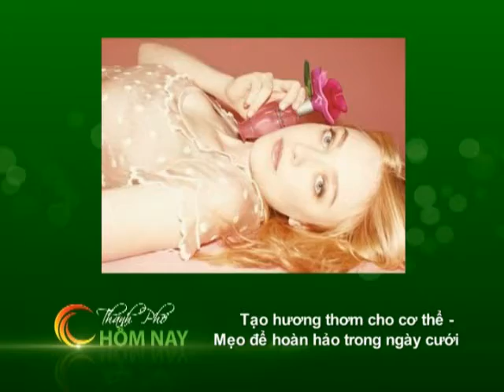Sống Khỏe - Thành Phố Hôm Nay [HTV9 -- 31.10.2013]